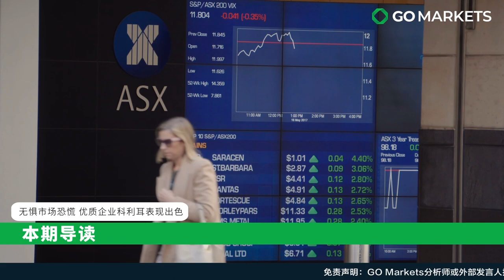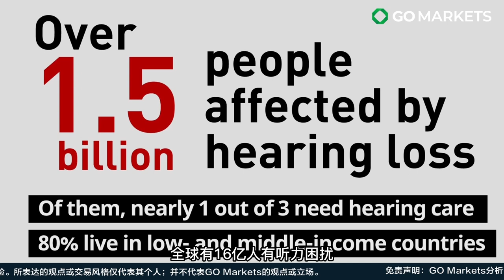无惧市场恐慌，优质企业科利耳表现出色 | GO Markets 独家解读